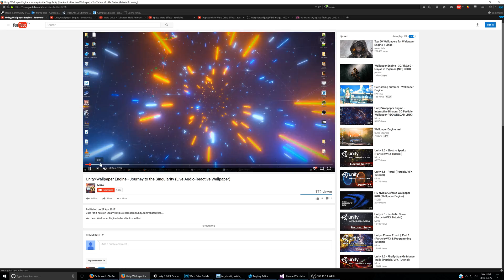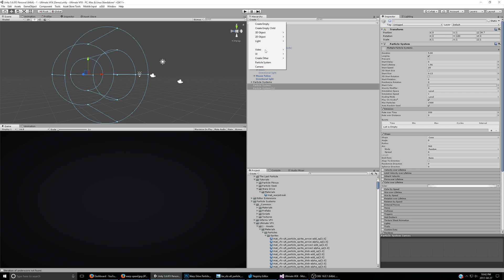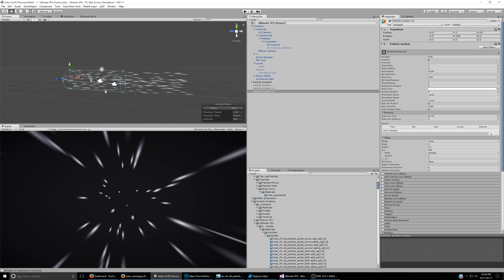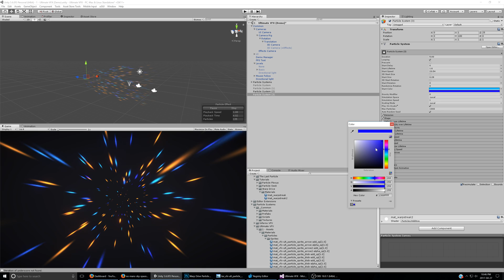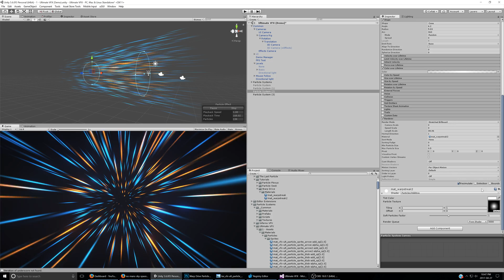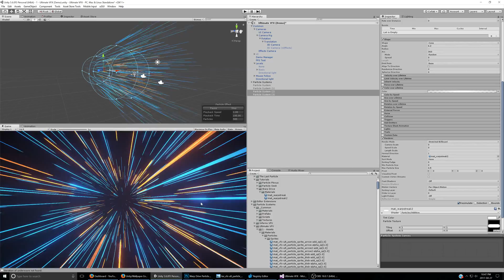Unity VFX - Warp Drive / Hyperdrive / FTL (Particle System Tutorial)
Creating that well-known warp drive / hyperdrive / FTL effect you see in sci-fi all the time... using only the default particle texture!

Common in Star Wars, Star Trek, No Man's Sky, etc.